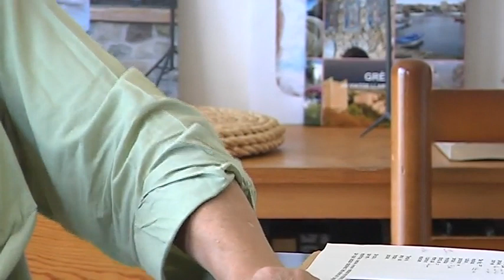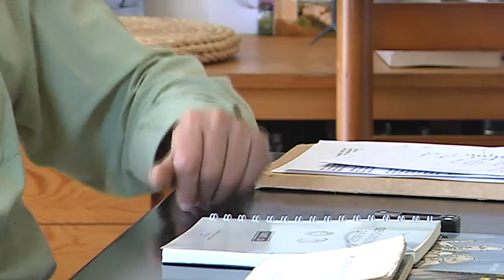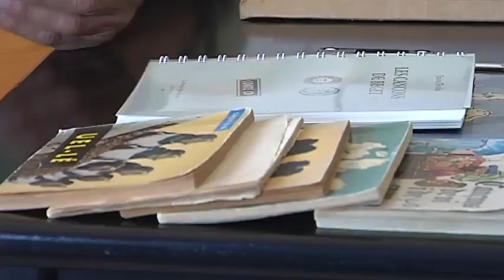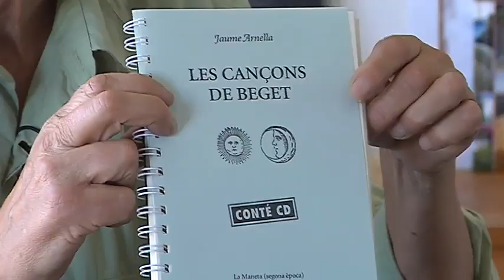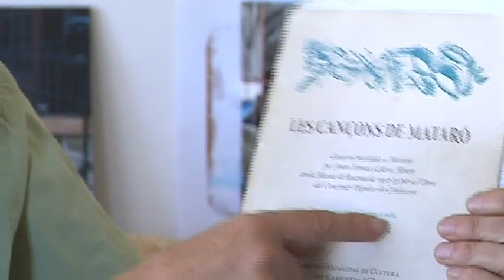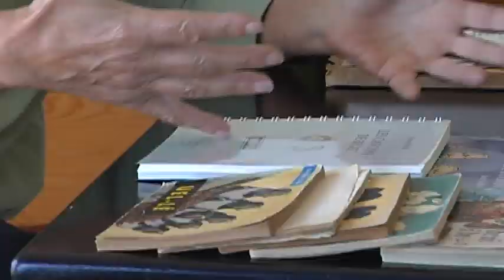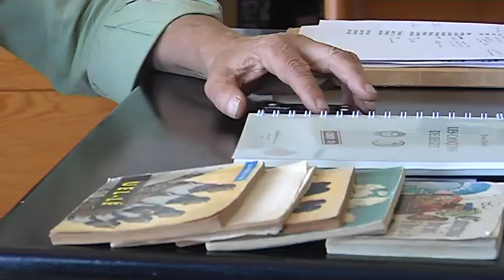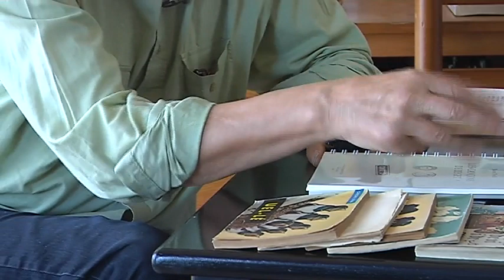Jaume Arnella i Paris (Veus de la cultura popular, 2)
Jaume Arnella és segons Agustí Corominas “Un joglar dels nostres temps que fa el seu camí tot cercant històries, llenguatges, romanços i cançons, explicant-les i compartint les cançons amb la gent”.

Músic. Nascut a Barcelona el 1943. Cofundador del Grup de Folk de Barcelona i el segell discogràfic “Als quatre vents”. Ha enregistrat diversos discos sobre música tradicional.
Premi Nacional de la Música (1991), Creu de Sant Jordi (2001), Premi d’Actuació Cívica (Fundació Lluís Carulla, 2003), Premi Memorial Lluís Companys (2014).

Cites de Jaume Arnella:
“Volíem que la gent cantés, que cantés més”.

“Quan cantem junts passa alguna cosa. És una força que uneix a la gent a través de la cançó. L'emoció dura un moment. Cançons antigues que segueixen vives”.

Aquesta entrevista fou realitzada a Santa Eulàlia de Ronçana el 20 de maig de 2015.